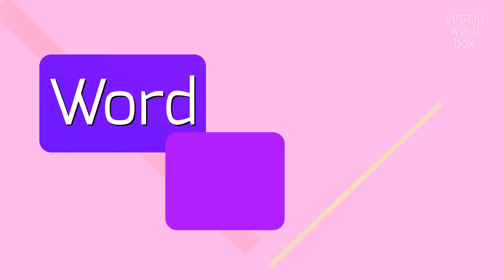How to say "pseudofinal"! (High Quality Voices)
Watch in this video how to say and pronounce "pseudofinal"!